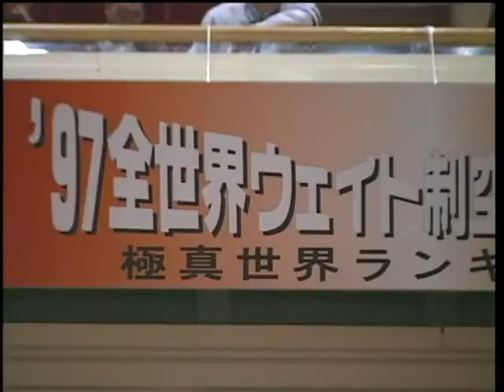Garry O'Neill Kyokushin Karate Australia